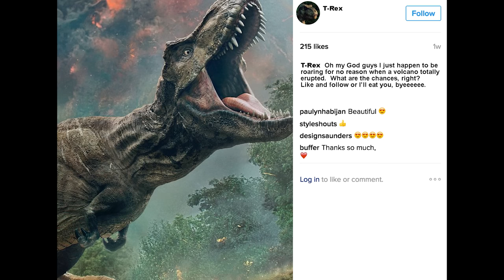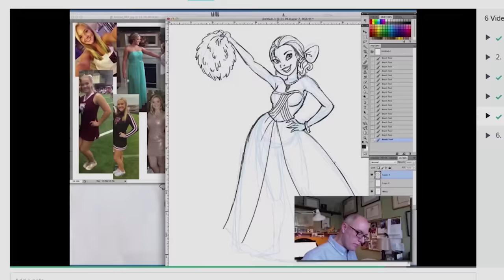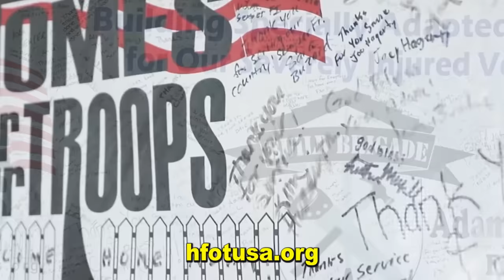Jurassic World: Fallen Kingdom - Nostalgia Critic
It made a ton of money, but Nostalgia Critic has a lot to say about possibly the worst Jurassic Park there is. See why he sees it as such a dino turd.  Let's check out Jurassic World Fallen Kingdom.

Jurassic World: Fallen Kingdom is a 2018 American science fiction adventure film and the sequel to Jurassic World (2015). Directed by J. A. Bayona, it is the fifth installment of the Jurassic Park film series, as well as the second installment of a planned Jurassic World trilogy.